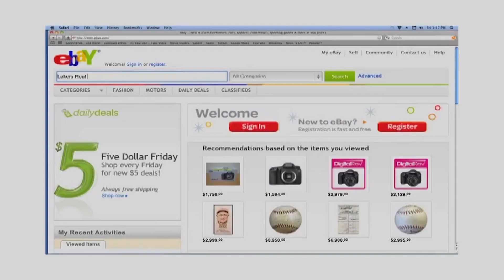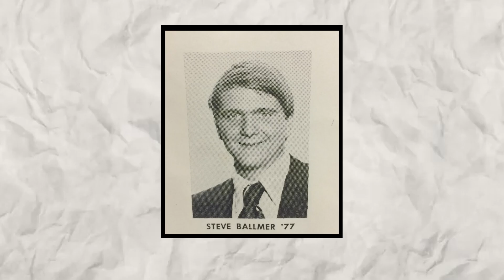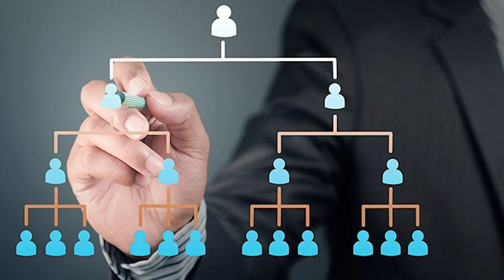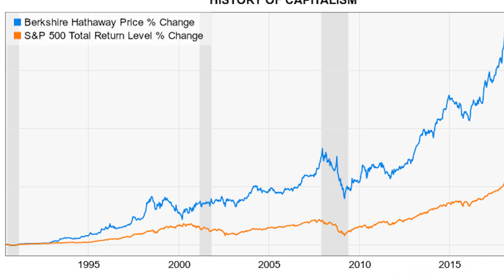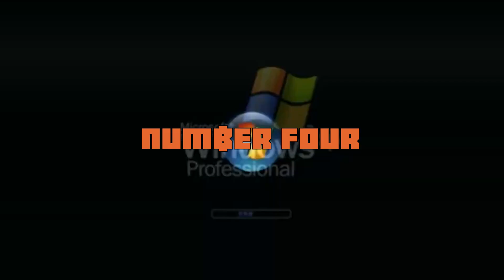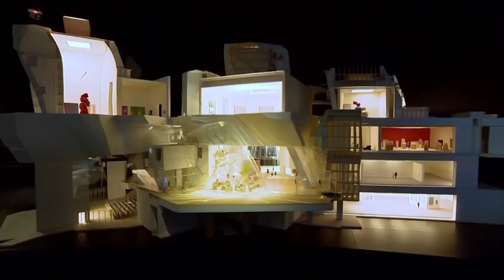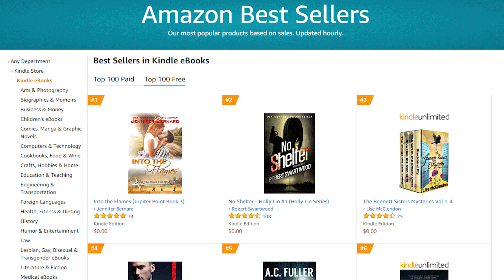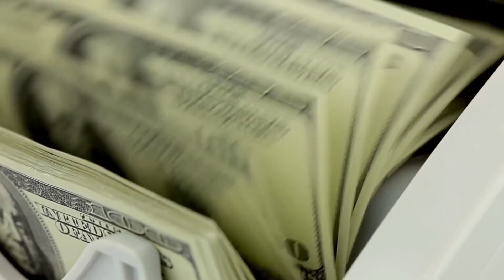Is Elon Musk still number one?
Now you know who the top 10 richest people on earth are. Did any of the names surprise you?